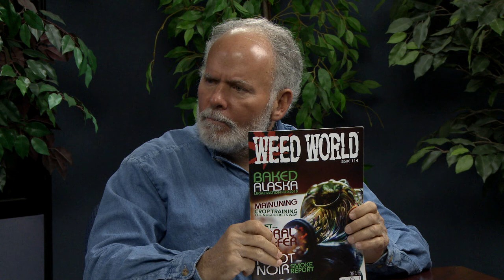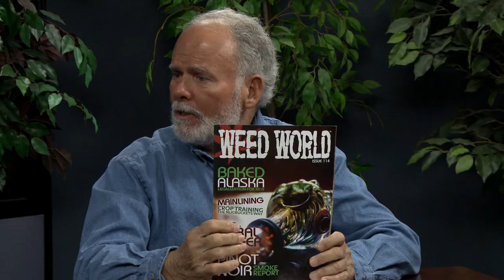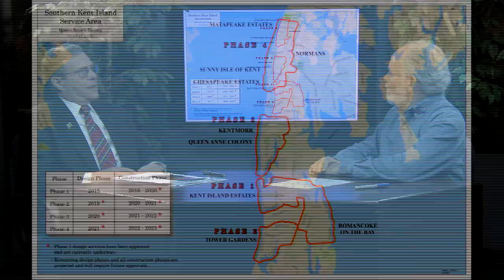Commissioners Corner Mark Anderson 041015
Queen Anne's County Commissioners discuss the top issues facing the County. Mark Anderson guest.